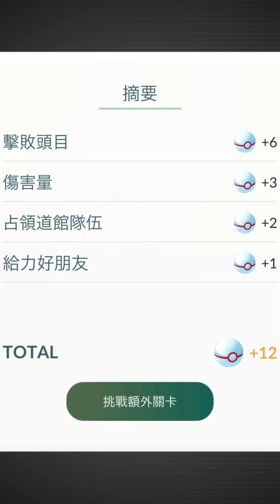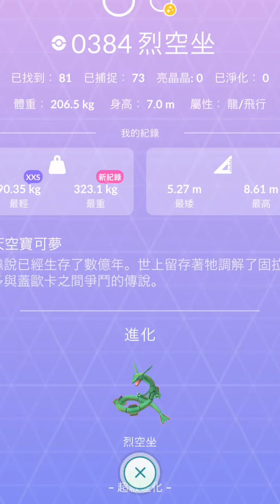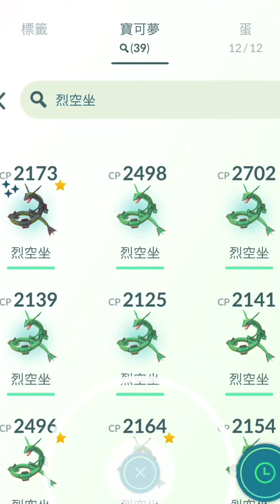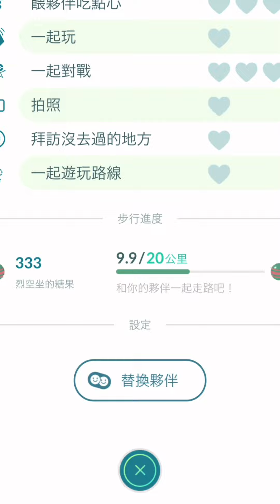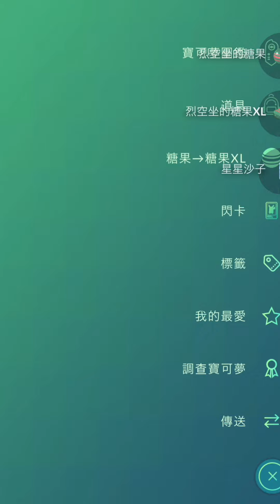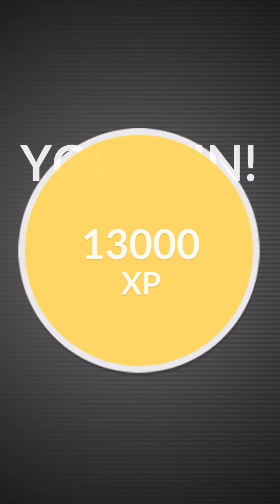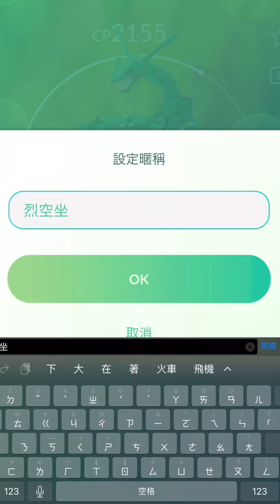《Pokémon GO》終於抓到色違烈空坐 レックウザ Shiny Rayquaza｜GO FEST 2023 Day3 New York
￣Y^Y^Y^Y^Y^Y^Y^Y^Y^Y^Y^Y^Y^Y^Y^Y^Y^Y^Y^Y^Y^Y￣

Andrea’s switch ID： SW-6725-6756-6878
Andrea’s PUBG MOBILE ID： AndreaLife
Andrea’s 副頻道：Amber Crossing